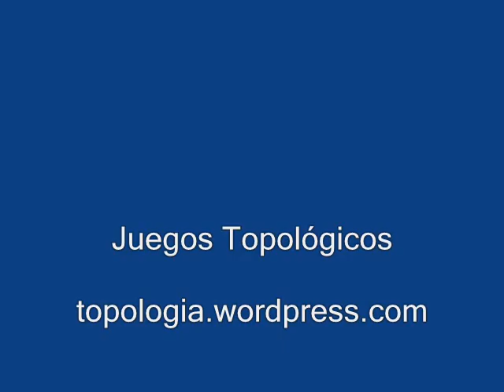Menger sponge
Level-wise construction of the 3rd iteration of the Menger sponge with just styrofoam, cutter, glue and hundred of hours!  How many pieces has this construction? See more information in: